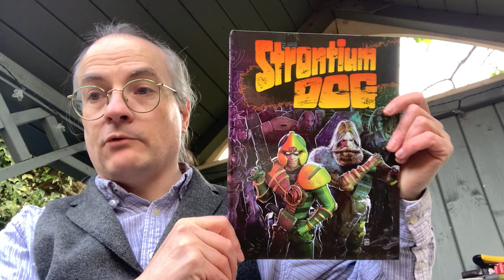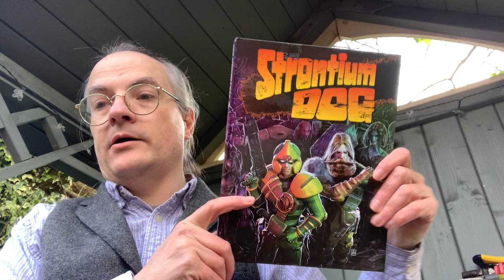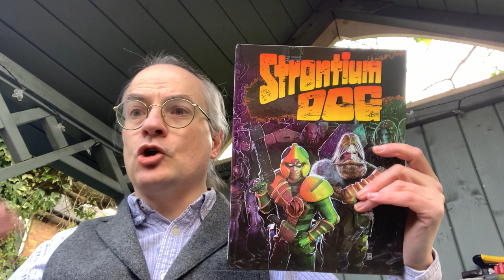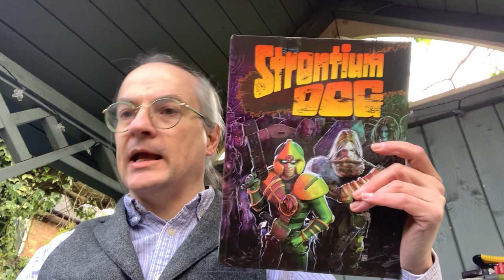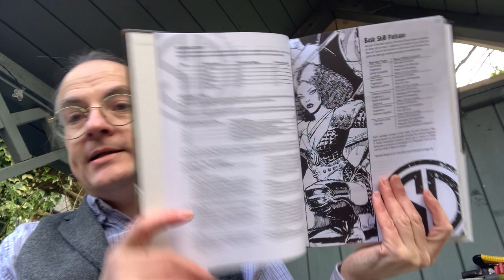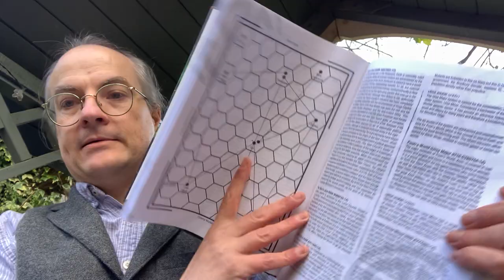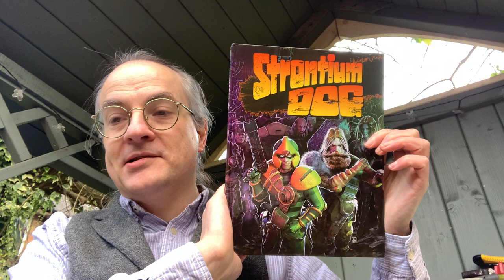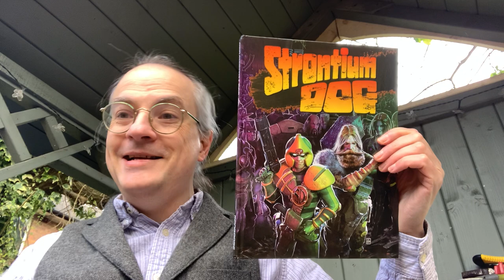Unboxing in the Nook: Strontium Dog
An unboxing of Strontium Dog, the roleplaying supplement for use with Traveller published by Mongoose Publishing.